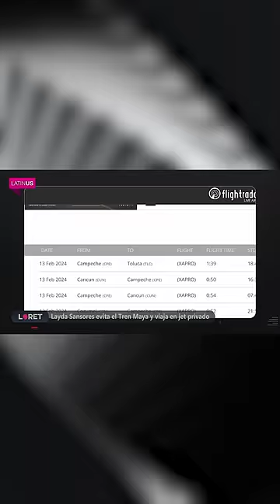Loret. Layda Sansores viaja en jet privado a Cancún.